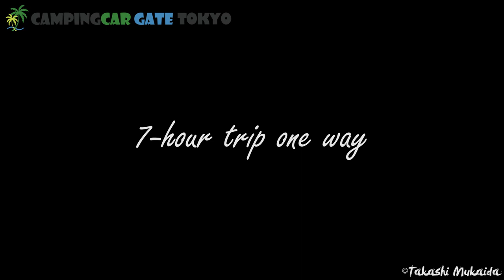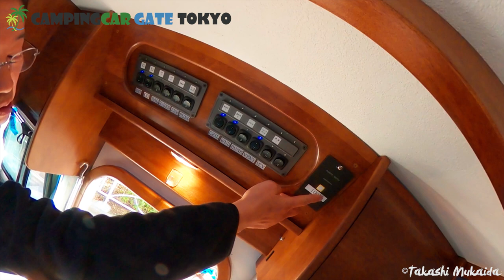Going to ski by rental campervan from Tokyo. Let's go 岩手県夏油高原スキー場♪